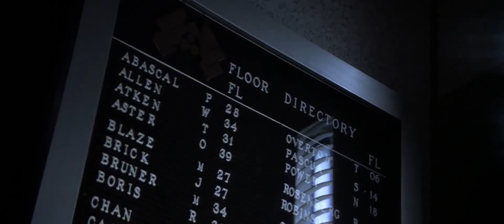John vs Hans (escena) La jungla de cristal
La jungla de cristal (1988)

En lo alto de la ciudad de Los Ángeles, un grupo terrorista se ha apoderado de un edificio tomando a un grupo de personas como rehenes. Sólo un hombre, el policía de Nueva York John McClane (Bruce Willis), ha conseguido escapar del acoso terrorista. Aunque está solo y fuera de servicio, McClane se enfrentará a los secuestradores. Él es la única esperanza para los rehenes.